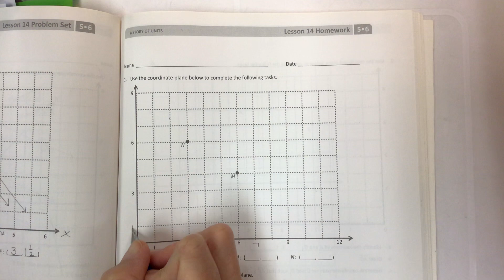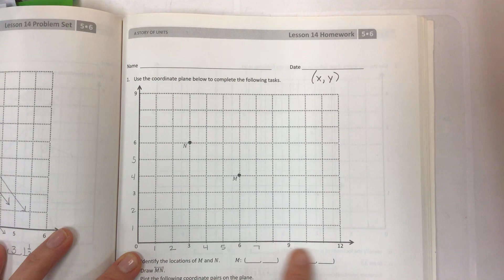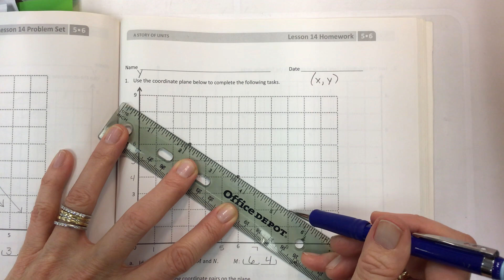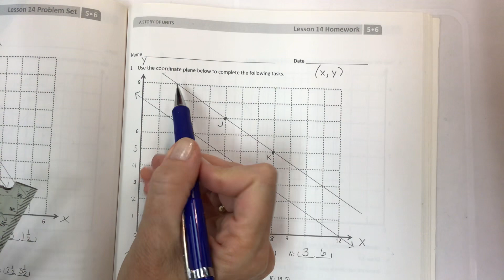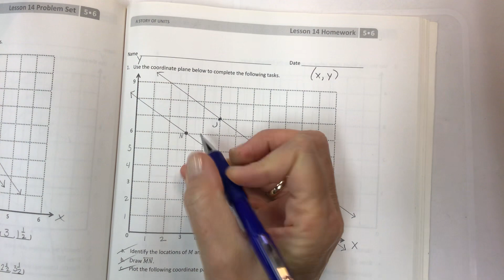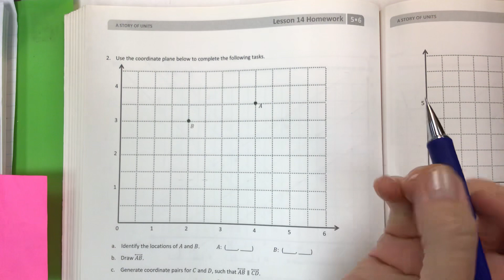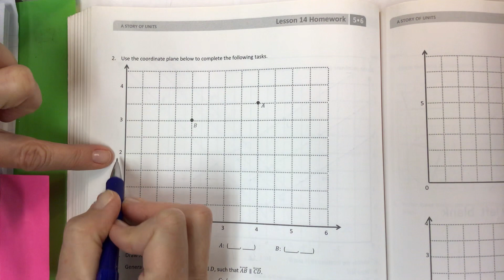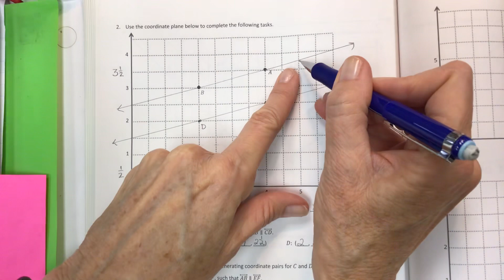Eureka math grade 5 module 6 lesson 14 homework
Construct parallel line segments, and analyze relationships of the coordinate pairs, graphing, common core, ordered pairs, help students, help teachers, help parents